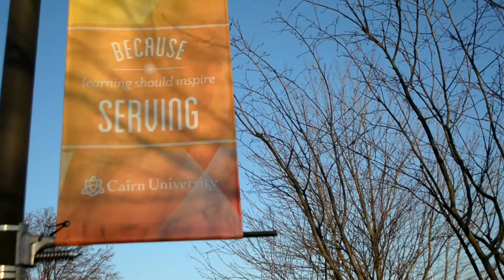Enactus Spirit | Cairn University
Submission for the 2016 Jack Shewmaker Spirit Award.
What it means to make an impact in people's lives while serving through Enactus.